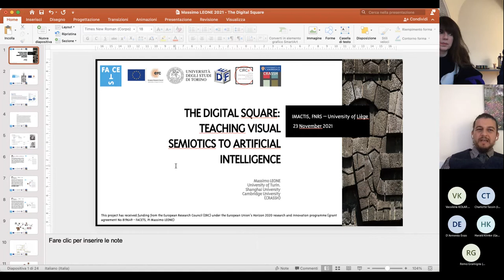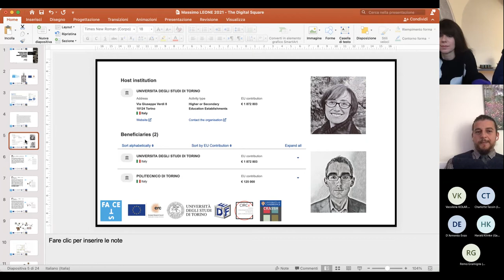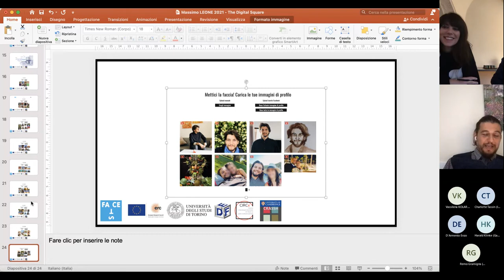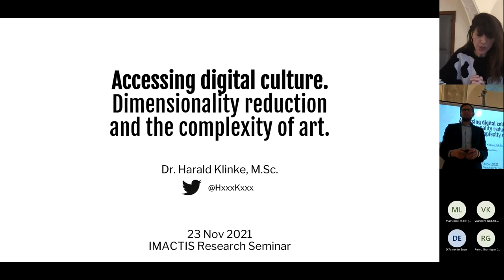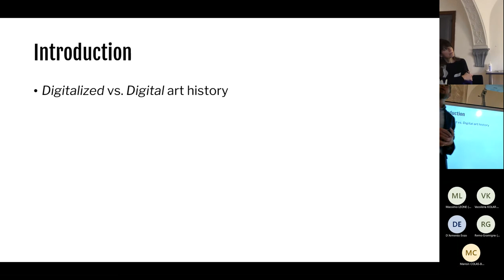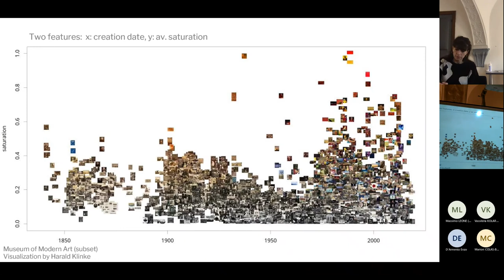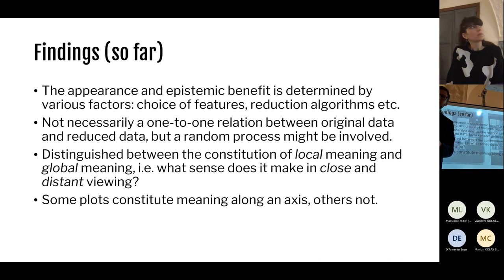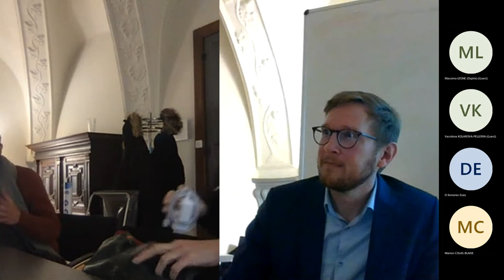[CESERH] IMACTIS Research Seminar. Images Today org. by DONDERO & D’ARMENIO (21/9/21) - Seance 3